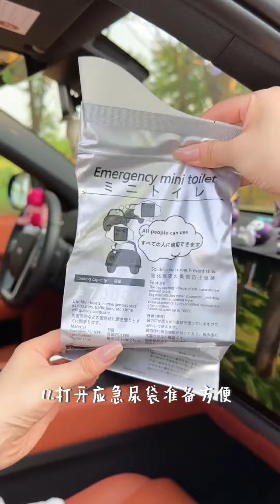What do exquisite lazy women do in the car 24 hours a day ?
camping
vlog
vlogs
camping in the car
camping in the rain
car camping
daily vlogs